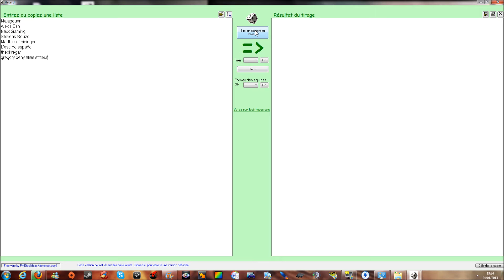Resultat Concours "Gagner une clé DLC MOH warfighter" by ctraxx66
Voilà le résultat ! Et le gagnant est .